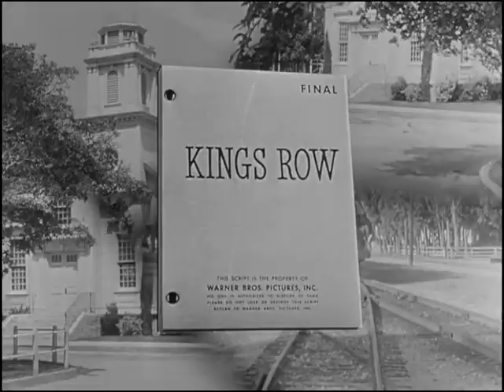Casablanca Rare WB Presents Television Special Pt 1 w/ Original Vintage GE, Chesterfield Commercials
"Warner Bros. Presents" was the first program ever produced for television by the Warner Bros. Studio. It premiered at 7:30 p.m. on Tuesday, September 13, 1955 on the ABC Television Network.

"Warner Bros. Presents" was an umbrella name for three rotating series loosely based on the films "Kings Row," "Casablanca," and "Cheyenne" made by Warner Bros. years earlier. The show was hosted by an affable Gig Young. The final eight to fifteen minutes of each show contained a segment titled "Behind the Cameras at Warner Bros.," which provided behind-the-scenes footage at the Warner Bros. Studio, and promoted the studio's recent and upcoming theatrical releases.

Despite an initial antagonism to the new medium of television, Warner Bros. decided to diversify into television production, after Walt Disney's unprecedented success with his anthology TV series "Disneyland," which premiered a year before.

"Warner Bros. Presents" was not a hit as it was initially conceived. The critics were not impressed and neither was the audience. However, "Warner Bros. Presents" represents a significant breakthrough in television history because like "Disneyland", it marked for the first time the association of a major Hollywood studio and a television network--a relationship that still continues today. After the unparalleled triumph of "Disneyland," Warner Bros. envisioned television as a means to promote the studio and its films. And like Walt Disney--who virtually forced himself to produce for television to obtain the remaining financing for his Disneyland theme park in Anaheim, CA  the Warner Bros. Studio was less interested in producing for television than in using the emerging medium to increase awareness of upcoming Warner Bros. theatrical releases.

Other Hollywood studios promptly jumped on the television bandwagon during the 1955-56 season, with such shows as the "Twentieth Century-Fox Hour" on CBS and the "MGM Parade" on ABC. As expressed by Christopher Anderson in his internet article about "Warner Bros. Presents" and in his excellent book, Hollywood TV: The Studio System in the Fifties, "the opening credits for 'Warner Bros. Presents' pointedly reminded viewers of the studio's movie-making legacy. As the screen filled with the trademark Warner Bros. logo superimposed over a soaring aerial shot of the studio, an announcer exclaimed, 'From the entertainment capital of the world comes Warner Bros. Presents. The hour that presents Hollywood to you. Made expressly for television by one of the great motion picture studios.'" Of the three rotating series in "Warner Bros. Presents," the only show to make a lasting impression with the public was "Cheyenne," a Western starring Clint Walker. However, the television episodes of "Casablanca" and "Kings Row" were pale reminders of the greatness of the movies they were based on.

The "Behind the Cameras" segments offered the television audience a fascinating view of film production at a major Hollywood studio in the 1950s. These segments showed viewers how sound, editing, and other studio departments contributed to the filming of a motion picture, just like Walt Disney was doing weekly in his "Disneyland" anthology series. The segments included exclusive interviews with movie stars such as John Wayne, Gary Cooper, and Elizabeth Taylor, as well as behind the cameras personnel in action.

While these segments undoubtedly have a nostalgic and historical value to movie enthusiasts today, the 50s audiences and advertisers were not impressed with "Behind the Cameras" (despite the success of similar segments in "Disneyland,"), and disliked the obvious self-promotion involved. They also rejected the poor scripts of some of the episodes in the anthology. Eventually, the "Behind the Cameras" segment was dropped. From the three rotating series, only "Cheyenne" survived and after the cancellation of "Kings Row," "Warner Bros. Presents" alternated the series "Conflict" with "Cheyenne," while "Casablanca" was gradually phased out. Despite these difficulties, Warner Bros. would go on to become a leader in television production, and "Cheyenne" would continue for eight successful years.

We wish to give credit for some of the information above to Anderson, Christopher, "Hollywood TV: The Studio System in the Fifties." Austin: University of Texas Press, first edition, 1994.